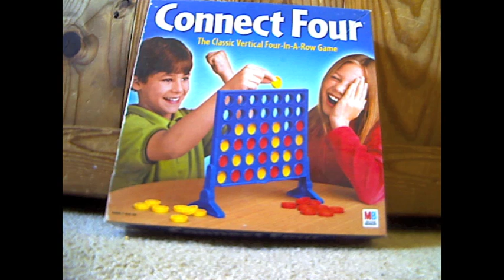Connect four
This is a game of connect four that agin was randomly played. Who do you think/want will/to win, Red or Yellow? I wish you luck on winning! Enjoy!